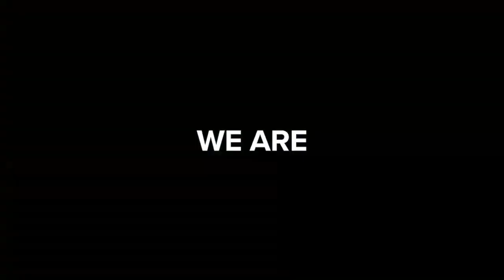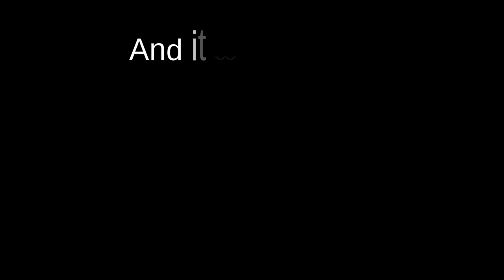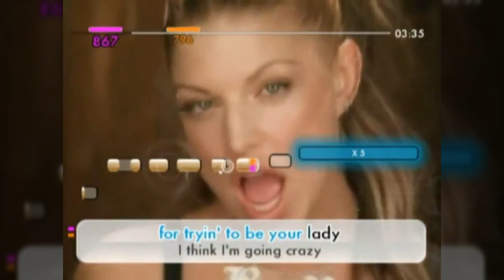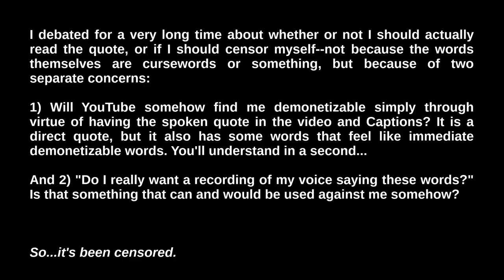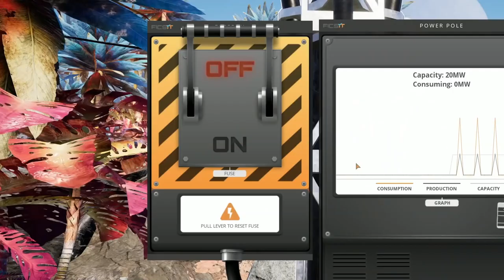The Billion Dollar Game Studio (You've Never Heard Of)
The Embracer Group suddenly appeared out of thin air, THQ Nordic seems to be everywhere, but didn't THQ go out of business?

One of the things that I so very much love to talk about on this channel are the companies that affect you but which you’ve never heard of. Some of these unknown companies, though, they’re a little harder to even start to identify. They change names, and allow their subsidiaries a much broader, wider amount of freedom--further distancing themselves from the public.

THQ Nordic is one such company, but I don’t mean the publisher of games like Remnant: From the Ashes, Sunset Overdrive, or Generation Zero. I’m talking about their owner--previously also called THQ Nordic, or recently they’ve changed their name to Embracer Group. Yes, the Embracer Group, not THQ Nordic, though they’ve also gone by Nordic Games Publishing, Game Outlet Europe, and Nordic Games Group.

Whew, this one is gonna be a doozy.

(Thank you for reading the description, tell me you did it by commenting about penguins!)